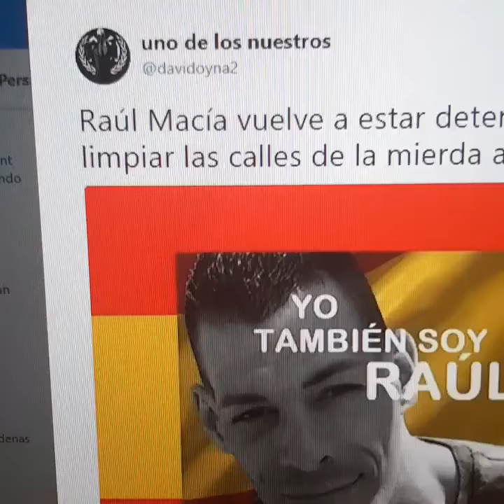RAÚL MACIÀ PRESO POLÍTICO DE TABARNIA MÁXIMA DIFUSIÓN 😆😂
En Espejo Público y Ana Rosa no dirán nada de su amigo narco que entra a la trena de nuevo, llega a ser del CDR y es portada en todos lados. De momento tendrà que aguantar las cenas y conciertos de delante de Lledoners haha.. Se sabe a dónde iba destinada la droga que robó a los narcos ? Yo ya pienso mal, no me hace gracia, q entre en la carcel, estando los presos políticos ahí dentro. A ver si lo hacen aposta, y quiere liarla en la prisión.. No se no me fio de nada.. Jo crec que els presos de Lladoners ja el posarán al seu lloc. El nostres presos politics crec que son respectats. Lo dicho, pena que pudo con el caballo, que nos hubiéramos ahorrado mantener a un preso... Bueno ¿tambien mantenemos a una monarquía no? Pues que los medios los pongan al mismo nivel y observemos atónitos los telediarios.